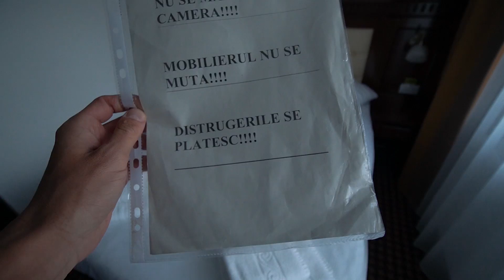am blocat LOGANU' in ZAPADA pe Masivul Rarău (pe drumul interzis masinilor)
5 lire gratuit folosind codul: 𝐍𝐐𝐀𝐊𝐐𝐎𝟗𝐃